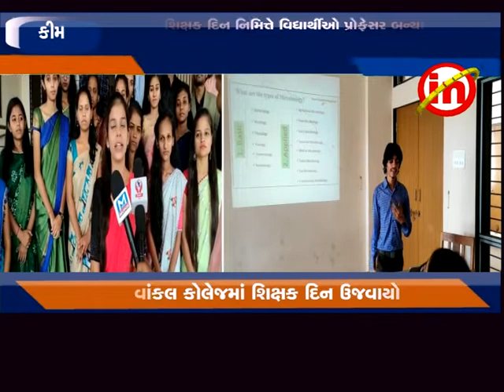કીમ ઃ વાંકલની સરકારી કોલેજમાં શિક્ષક દિનની ઉજવણી કરાઈ